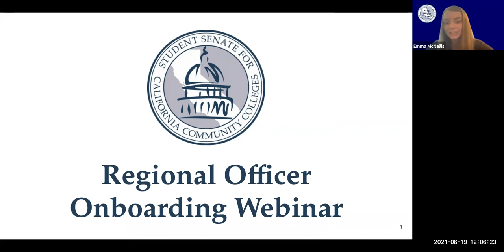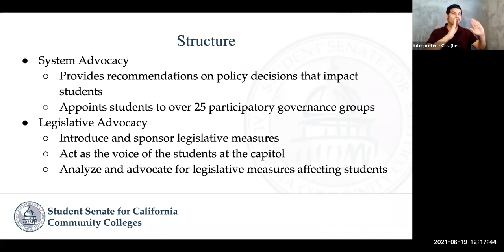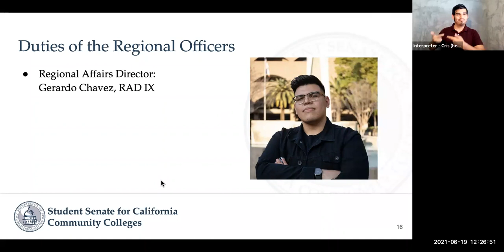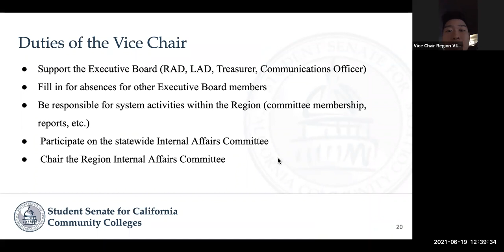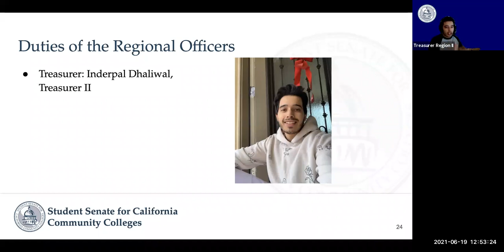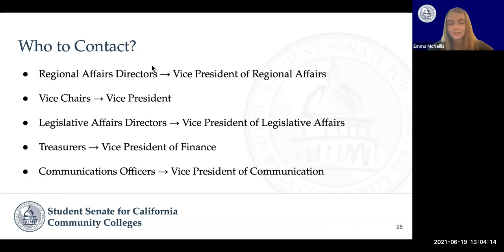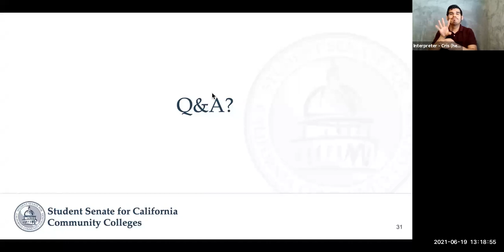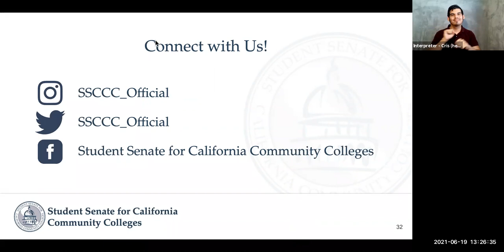Regional Officers Onboard Webinar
This webinar is provided to onboard the Student Senate for California Community Colleges incoming Regional Officers.